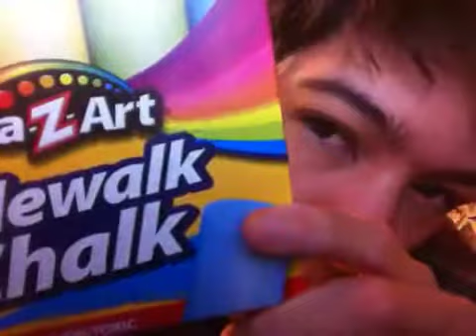So many videos to do!!!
Hey. Do you like my flower blanket?